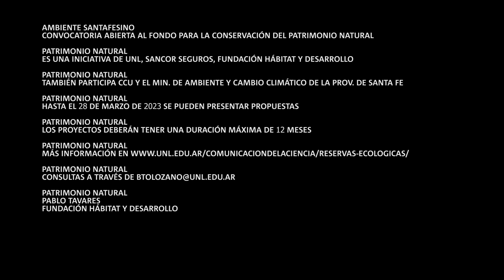Convocatoria al Fondo de Conservación del Patrimonio Cultural UNL